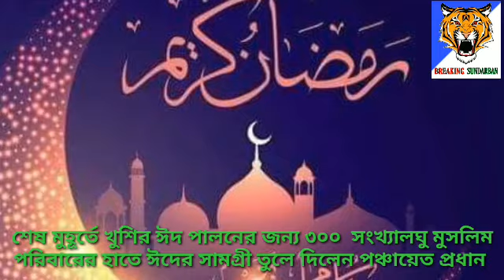শেষ মুহূর্তে ঈদ পালনের জন্য৩০০সংখ্যালঘু মুসলিম পরিবারের হাতে ঈদের সামগ্রী তুলে দিলেন পঞ্চায়েত প্রধান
শেষ মুহূর্তে খুশির ঈদ পালনের জন্য ৩০০  সংখ্যালঘু মুসলিম পরিবারের হাতে ঈদের সামগ্রী তুলে দিলেন পঞ্চায়েত প্রধান